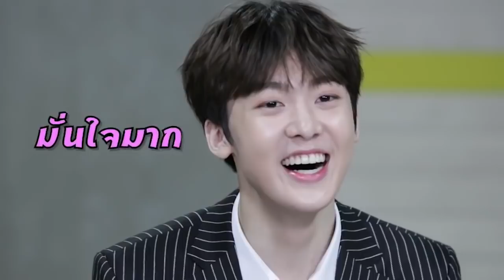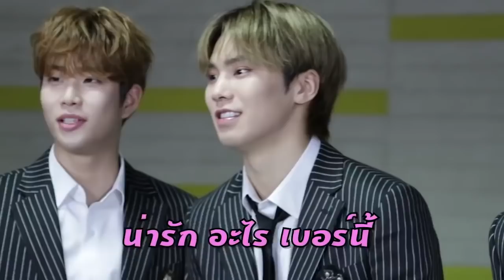[PT-BR] ASTRO - Quem é o melhor? (The chart show)